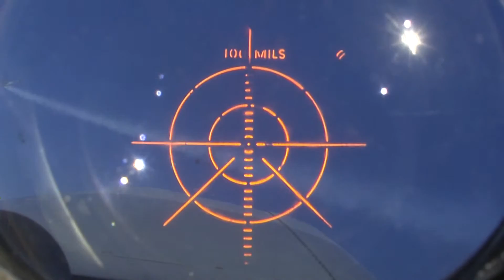Air Combat - Practice chase ("Chester is dead")